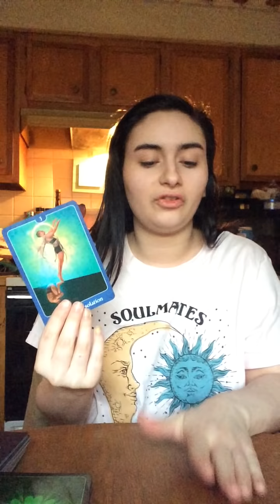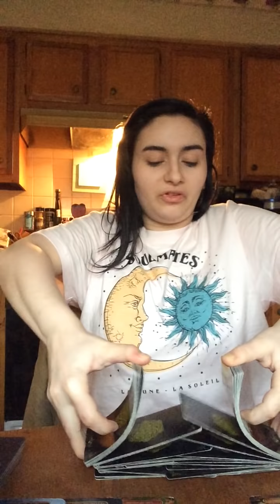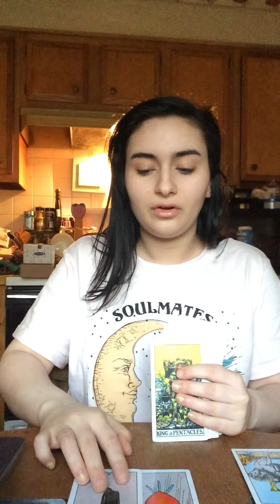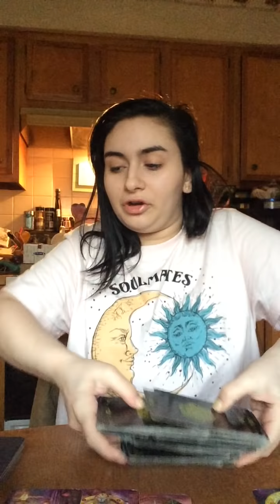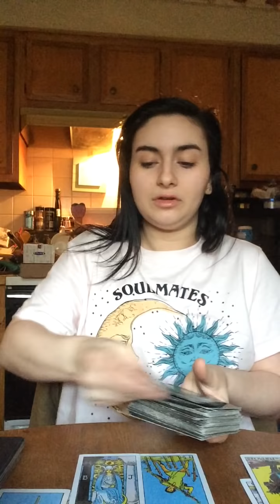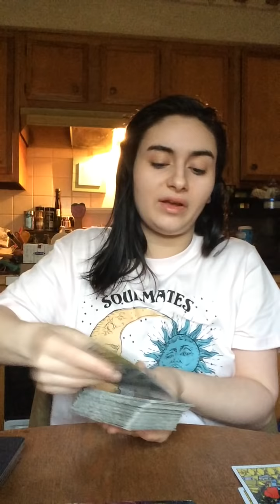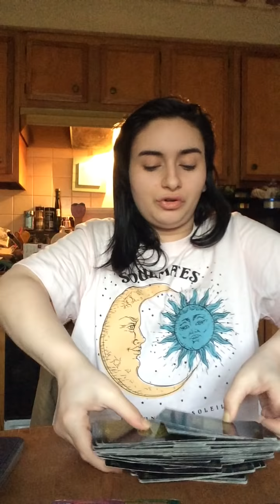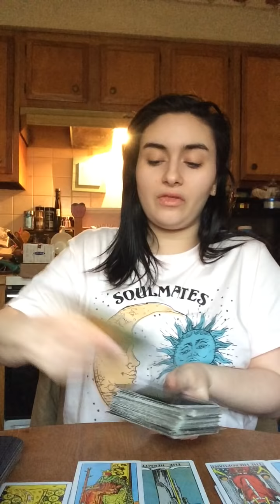Sagittarius ♐️ 3/8 - 3/22 love reading 💕